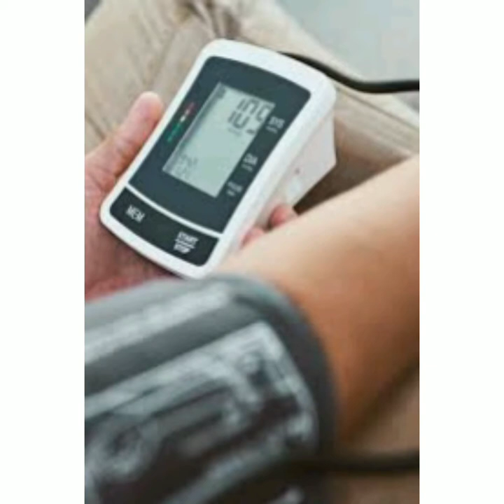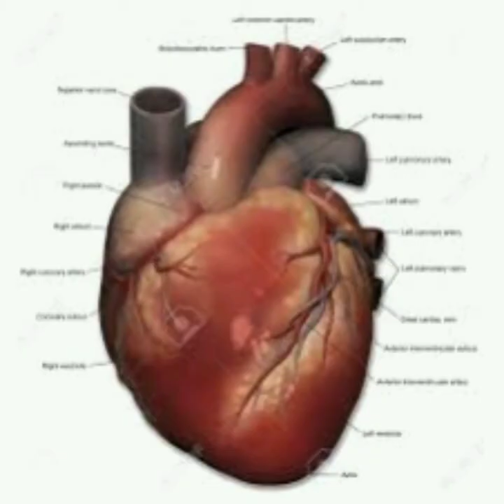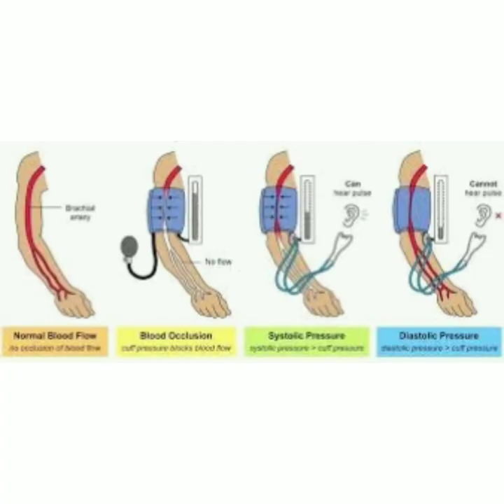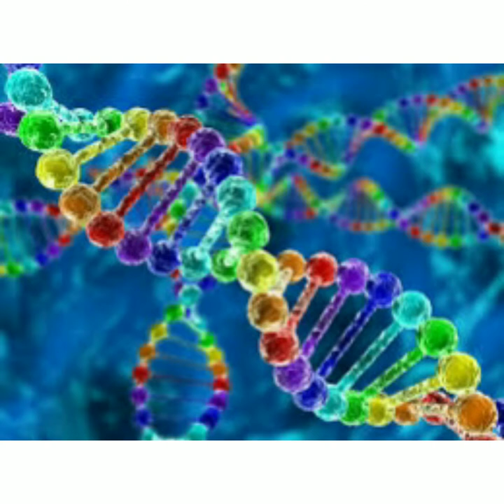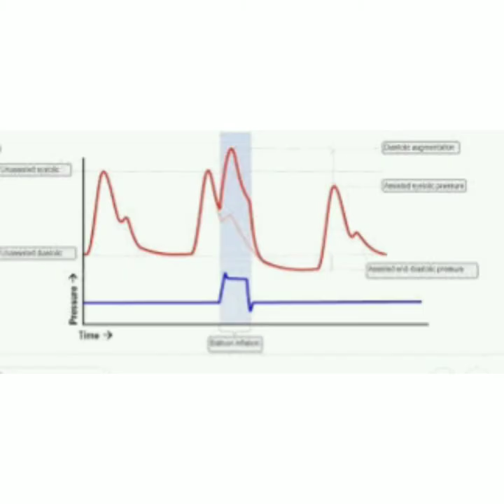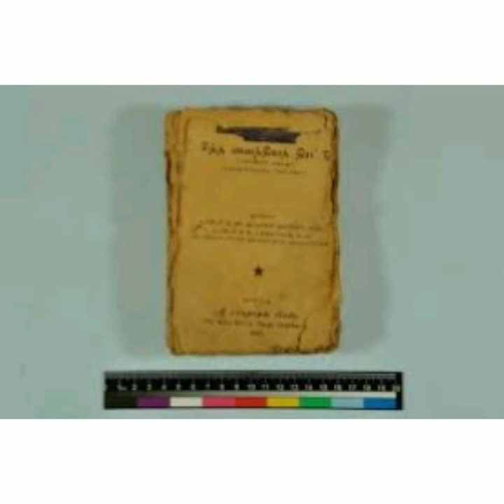Remedy for Blood Pressure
Hii friends
Here is a simple home made  remedy for blood pressure.Now a days many of us are suffering from hypertension and so.without any side effects,its better to go by natural way.so try this in your home .Stay healthy😊😊